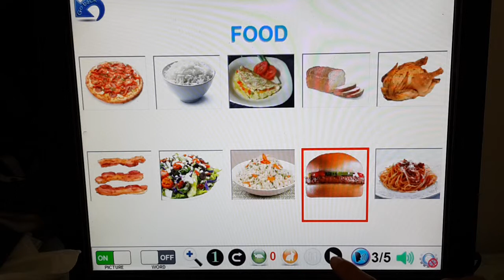Inter-Action (Vocabulary- Autoplay in Fullscreen)